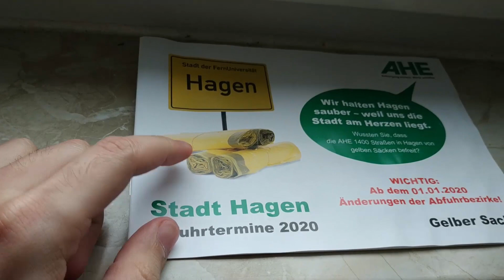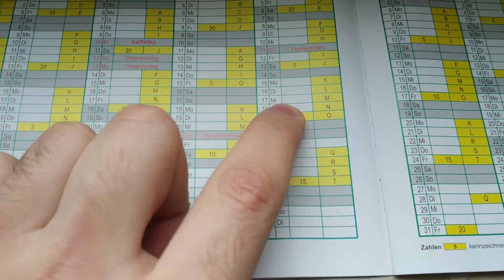خمس اشياء لا تفعلها في المانيا 🇩🇪 🚫⛔️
اشياء ما تعملها ابدا في المانيا , لحتى تجنب حالك المشاكل او حتى المخالفات الي ممكن توصل لآلاف اليورهات .
حسابي على انستغرام :
nouralmadhounn

* اذا حاب تدعمني عشان استمر.

هذي حسابات الدعم.